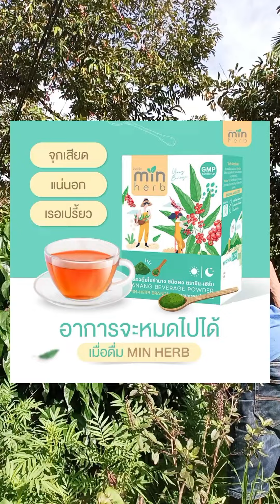แก้กรดไหลย้อน#nbk